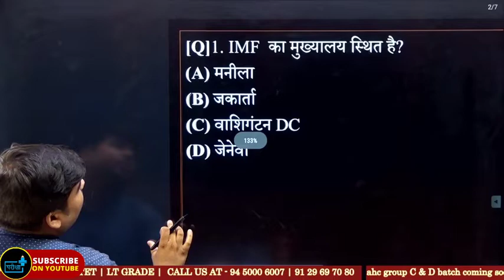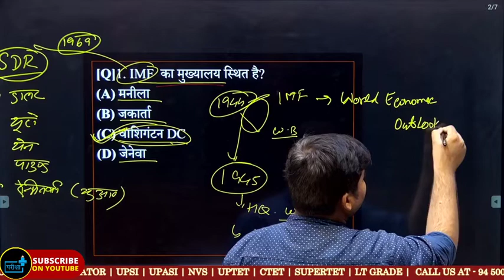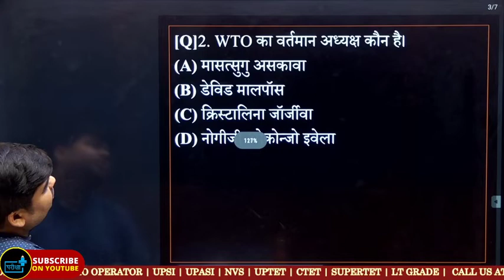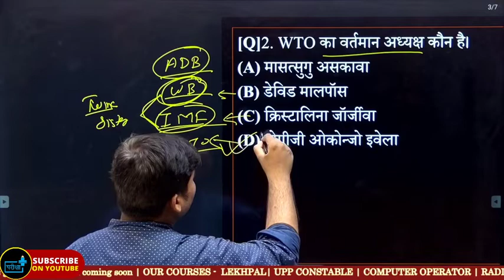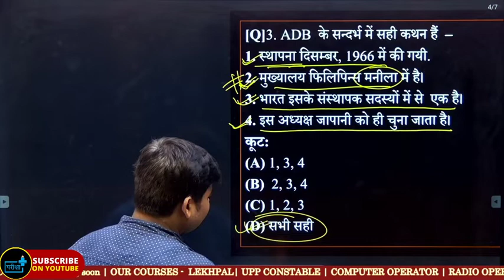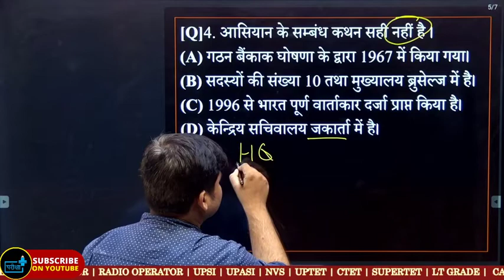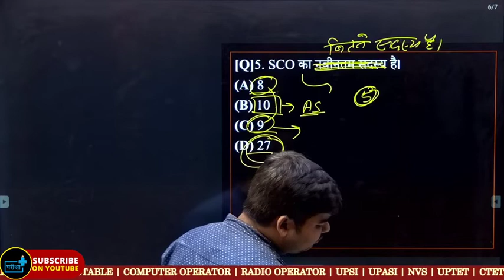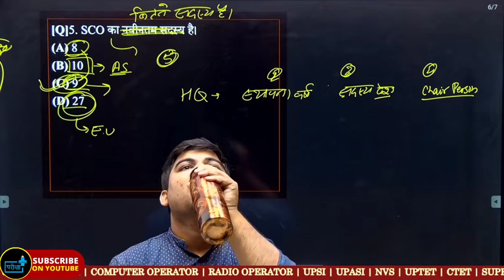Indian Economy/International Organizationl luda lda supply inspector lekhpal uppcs l By Anuj Tiwari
International Organization
RBI & Banking